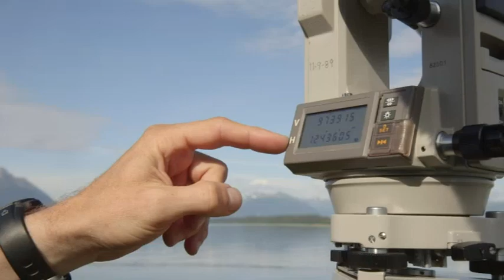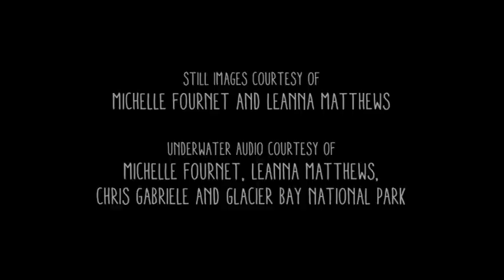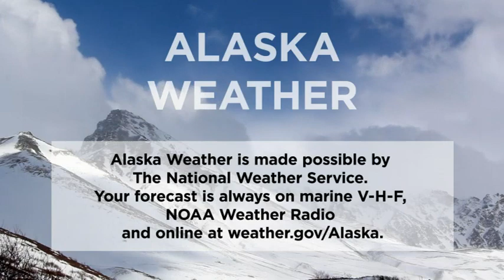February 23rd, 2018 - Alaska Weather